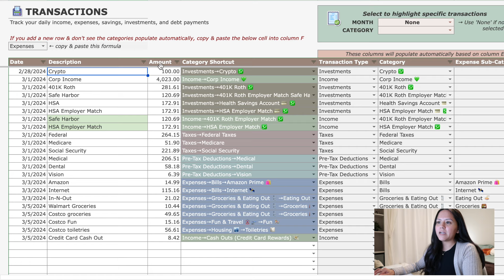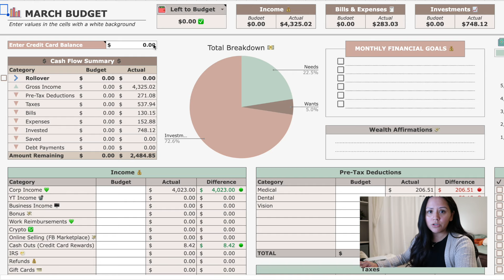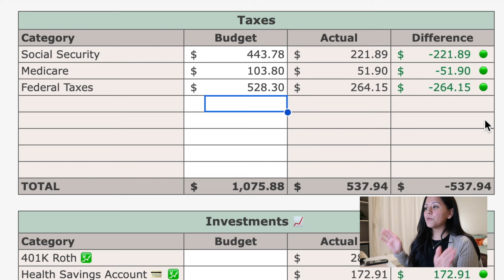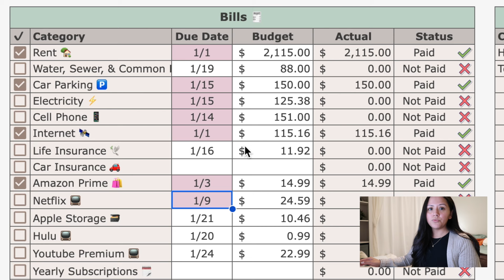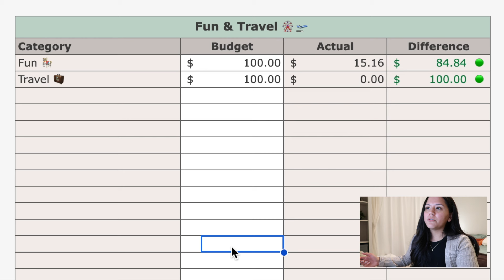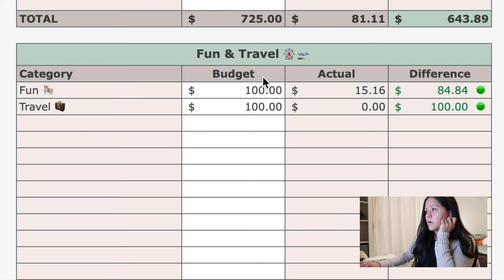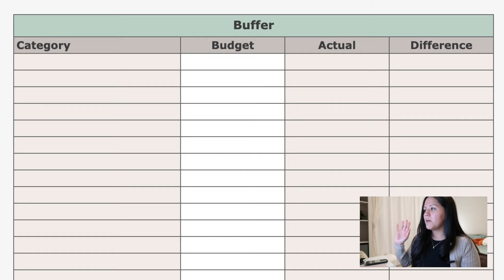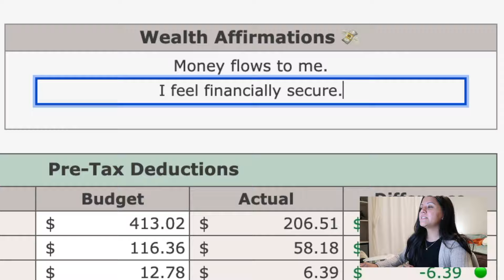BUDGET WITH ME! March 2024 | Tracking Every Penny! 💵💸💚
It's March and I'm ready for a clean slate!
Get yourself a cup of warm coffee and let's budget together! 🤍

I N S T A G R A M: @hellofatyy
T I K T O K: @heyitsfatyma

Budgeting Spreadsheet I am obsessed with! 🤍

🌟🤍 Welcome to my Corner of the Digital World! 🌙✨
Hi friends! I’m Faty, a 29-year-old navigating life in the hustle and bustle of Las Vegas. By day, I’m diving into the world of fintech, and by night, I’m all about breaking down financial barriers, creating financial content. I’m also a cat mom to four furballs who keep me on my toes with their unique purrsonalities! I’m also extremely lucky to have my amazing husband by my side as we tackle this beautiful life together.
On my channel, you’ll find a little bit of everything—financial chats, vlogs about all the core memories, and whatever else brings joy to my day.

Chapters
00:00 Introduction
00:55 Transactions Recap
05:17 March Budget
22:58 Categories to Track
23:32 Monthly Financial Goals
25:48 Wealth Affirmations